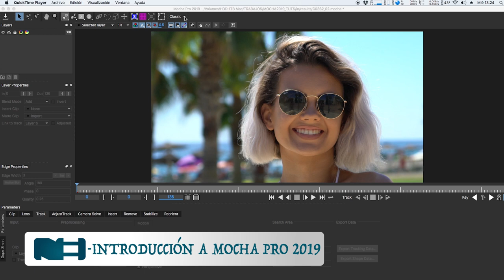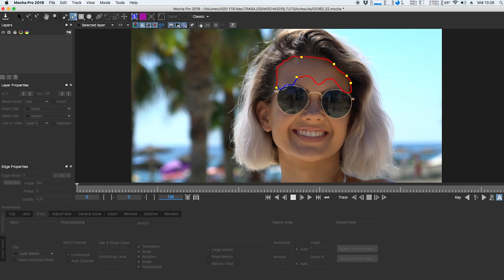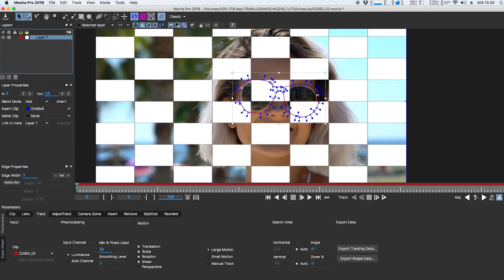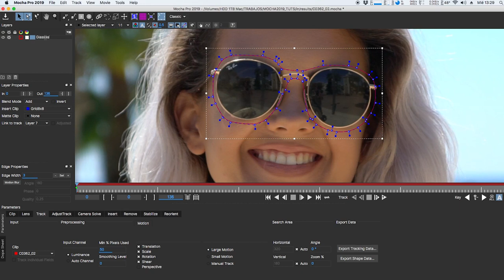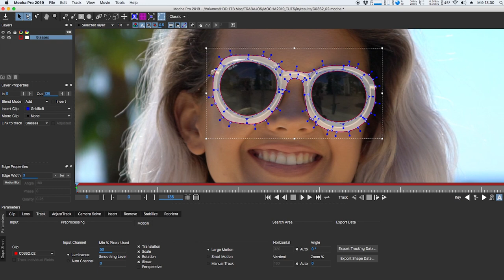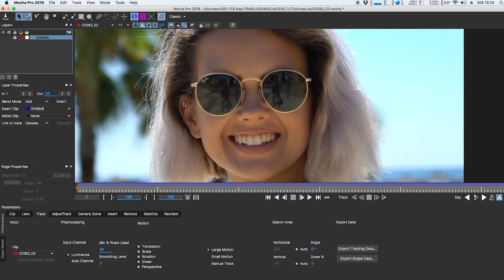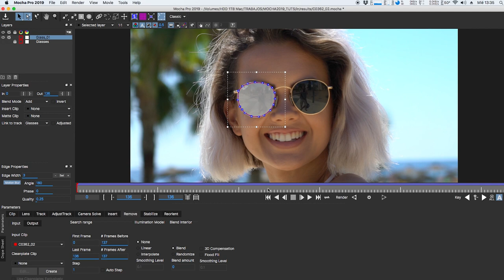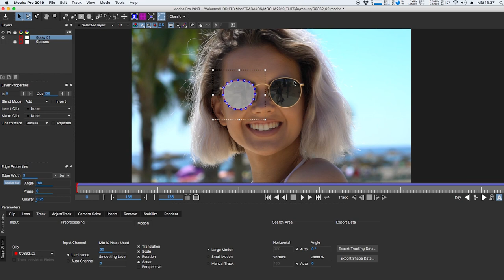Introducción a Mocha Pro 2019 (Tutorial)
En este tutorial de introducción a Mocha Pro 2019 descubriremos las principales novedades de esta versión y aprenderemos a usar las nuevas herramientas Spline.